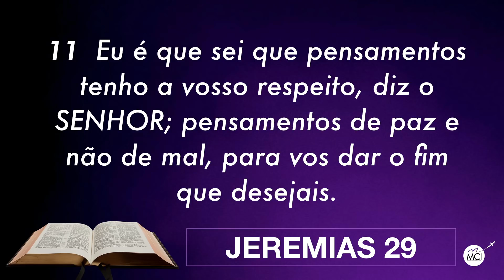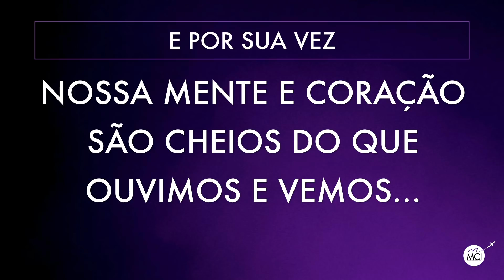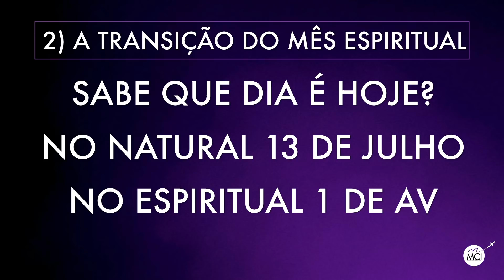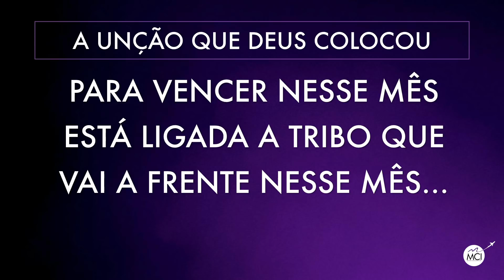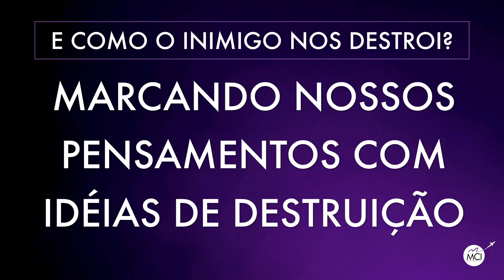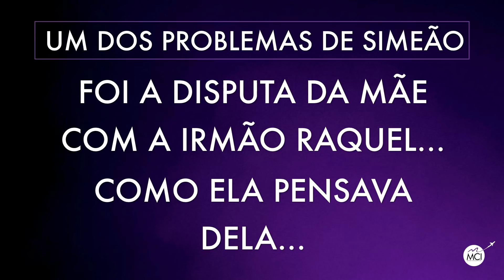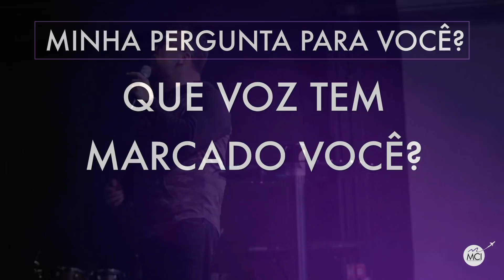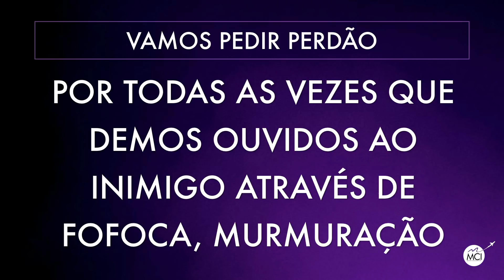TEMPOS E ESTAÇÕES - OUVIR E PENSAR COM A MARCA DO REI DO REINO | MAURÍCIO MARQUES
TEMPOS E ESTAÇÕES - JULHO 2018 | MAURÍCIO MARQUES